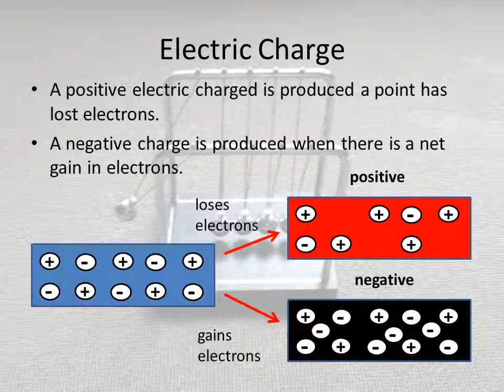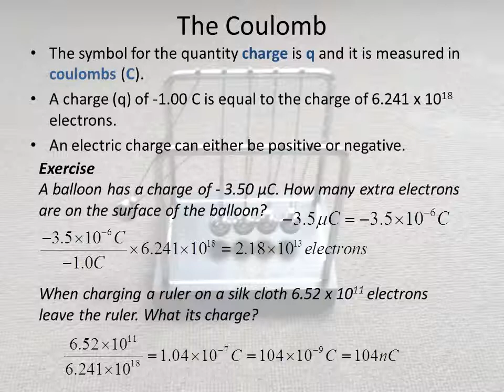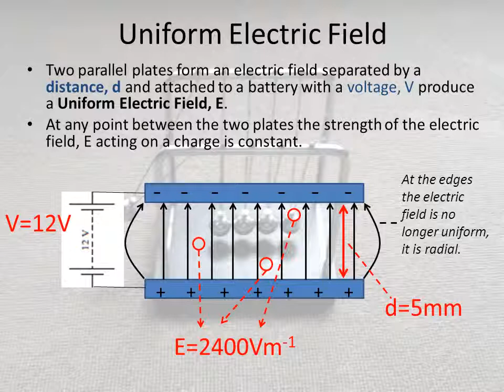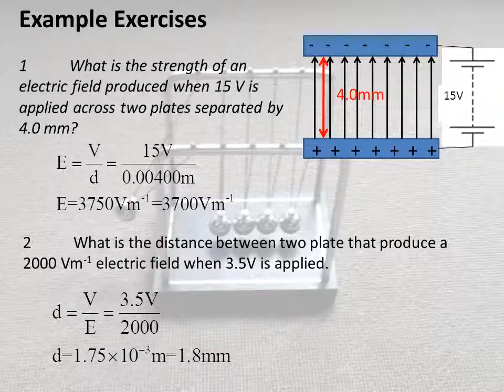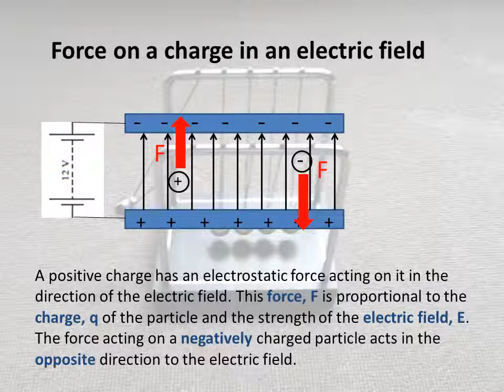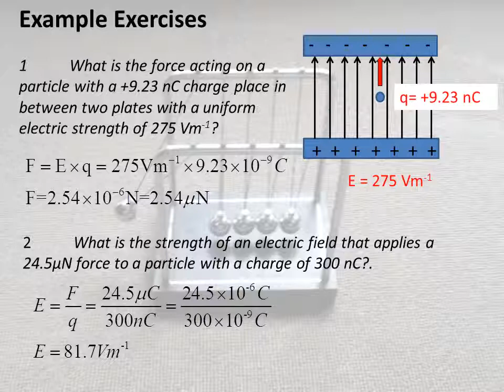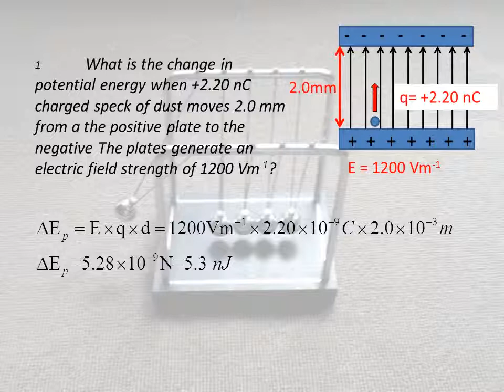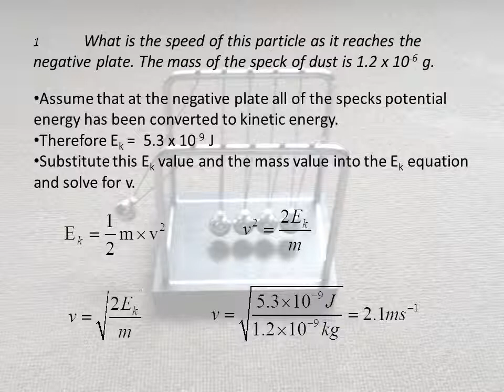Physics 2.6 - Static electricity revision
Physics 2.6 - Static electricity revision from AlastairT.